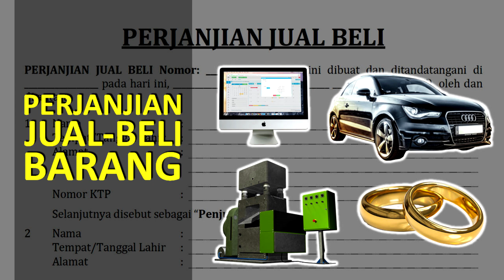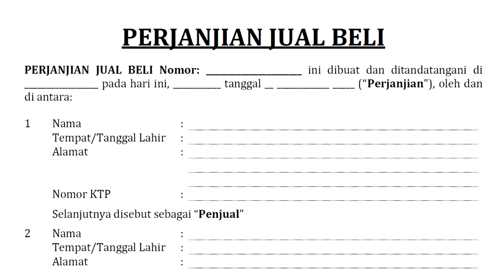Membuat Perjanjian Jual Beli Barang (Download Draf-nya Disini, Include: Tanda Terima Barang/Uang)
Untuk membuat perjanjian jual beli barang, berikut adalah beberapa hal yang perlu diperhatikan:
1. Sepsifikasi barang
2. Harga barang dan cara pembayarannya
3. Penyerahan barang

Untuk mengunduh draf Perjanjian Jual Beli Barang dalam formad MS Word Document, silahkan ikuti lingk berikut:

Untuk download draf DOKUMENTASI LEGAL KETENAGAKERJAAN KARYAWAN PERUSAHAAN (HRD/Personalia), silahkan ikuti link berikut: